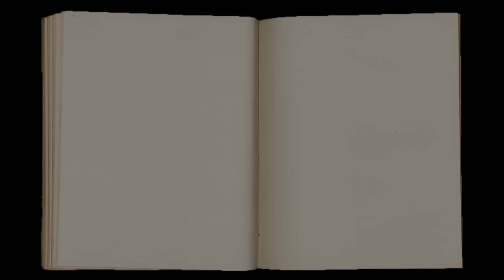AUSNAHMEZUSTAND 🎮 Prison Architect Tagebuch #6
» Prison Architect «
Bau- und Wirtschaftssimulation von Introversion Software

Gameplay von Prison Architect.
Kommentierte Spielszenen von Chris.